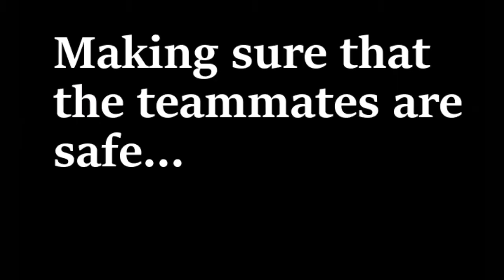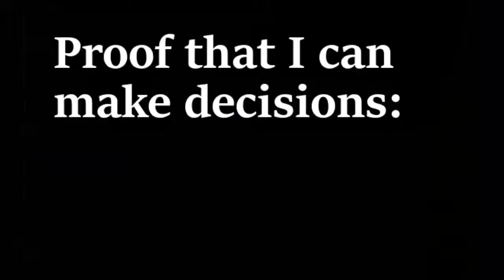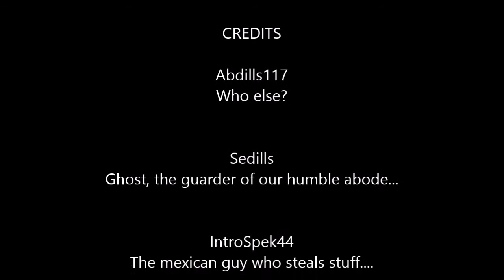Let's Play Minecraft Episode 3, The Great Raid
We attack and raid a massive house which contains... well you are going to have to watch the video...